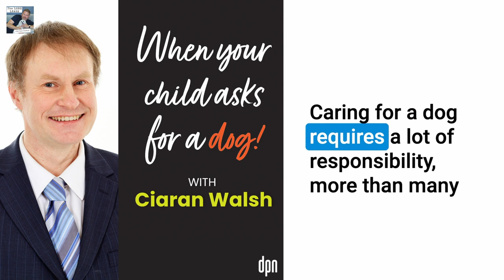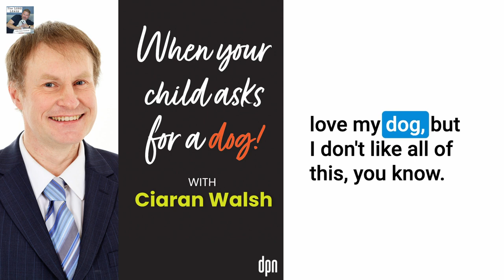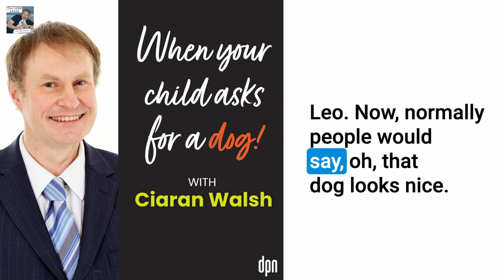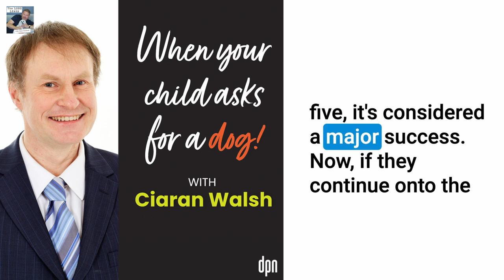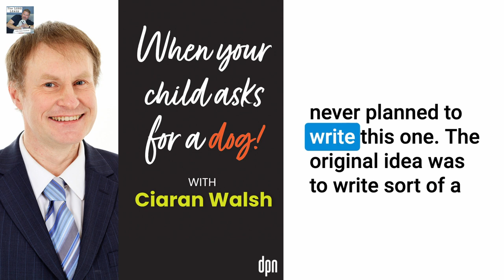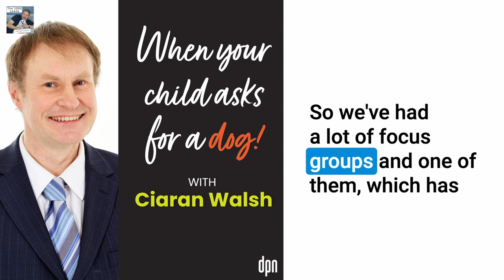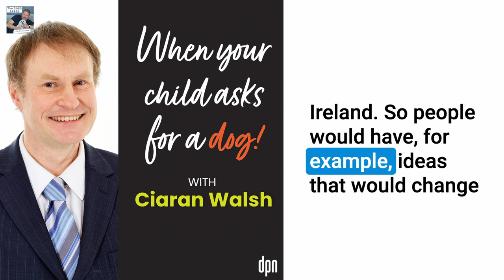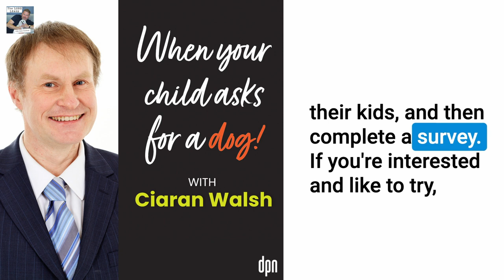Ciaran Walsh: One-Eyed Leo, a love story told by a special needs dog about dog ownership| TLL #30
Ciaran Walsh is fighting to reduce the number of dogs going to shelters and break down the puppy mill trade. But he’s going about it in a most creative and untraditional way, via a children’s book called One-Eyed Leo.

One-Eyed Leo is not the usual children’s book. It takes children and their parents on a journey of discovery, love, life, play, learning, joy and heartbreak when it comes to dog ownership. But it is a story like no other, where, as Ciaran Walsh explains ‘the magic of everyday tasks appears in the detail and vanishes into the cold reality of responsibility’.
Within the 38 pages of this powerful book, the idea of owning a dog is explored in an educational and realistic way. In fact, Ciaran is possibly the only author in the world who is happy that people don’t like his book, because there is a much bigger play at stake.
Ciaran Walsh is a humble Irishman, who makes clear that One Eyed Leo is definitely a team effort, with 50 experts contributing to the book and it is one he hopes will open eyes, change minds and give children and parents alike, a renewed appreciation about pet ownership.

About Ciaran Walsh
Ciaran Walsh is the Founder at Dog Internet of Things, an internet platform that assists would be dog owners to consider all the responsibilities and all aspects of canine ownership. Ciaran is behind 'One-Eyed Leo', a book for children and parents and the latest innovation in pre-adoption welfare. Seeking partners to bring it global. Dog Internet of Things is an on-line business dedicated to changing dog welfare from pre-adoption to the end of the journey. It provides an on-line basic education in dog ownership. Ideal for anyone considering the idea of getting a dog, or for anyone seeking to improve their relationship with their pet.This venture has been supported by the Local Enterprise Board, Enterprise Ireland and won the Social Entrepreneurs Ireland Academy Award 2019.